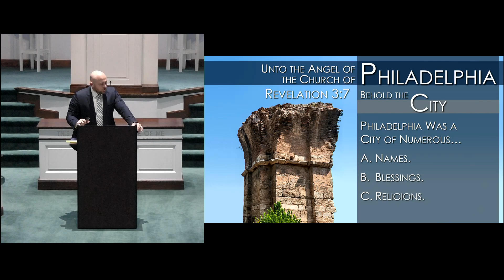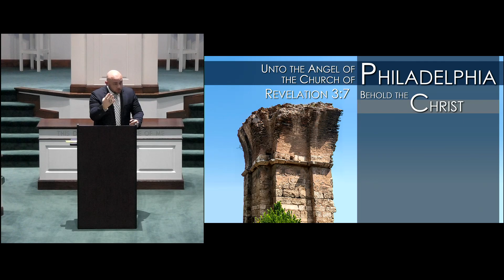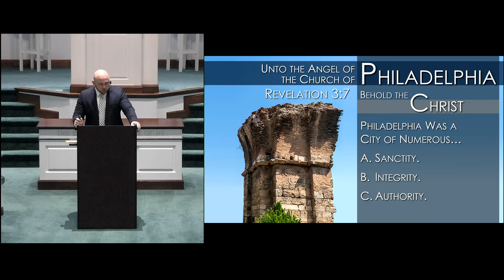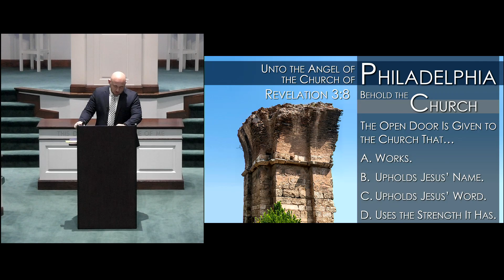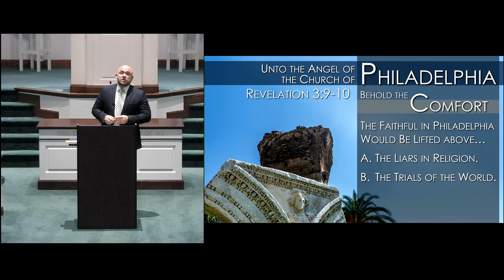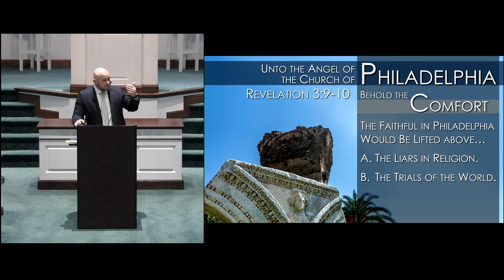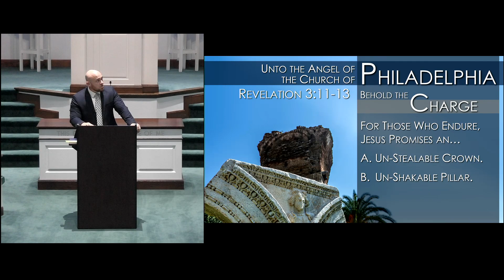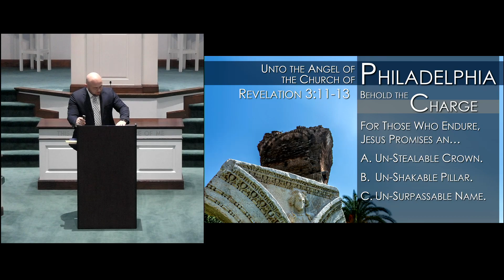Wednesday Evening Class 01/03/2024